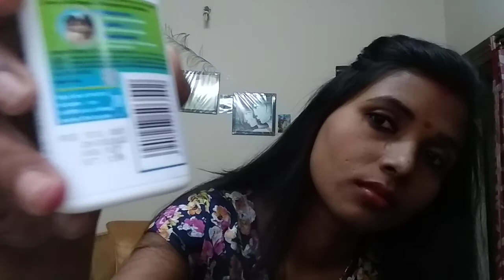Honest Review of Odomos Naturals Mosquitoes Repellent Lotion 2019-Best Review 2019-kiranshankar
मच्छर भगाने का सबसे असरदार तरीका